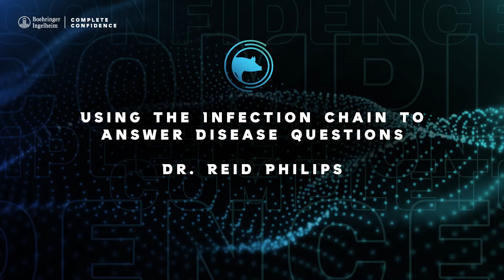Using Infections Chains to Understand PRRS and Mhp in Swine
Dr. Reid Philips, Senior Technical Manager for PRRS at Boehringer Ingelheim, shares his expertise on using the infection chains to answer questions about porcine reproductive and respiratory syndrome (PRRS) and Mycoplasma hyopneumoniae (Mhp) in swine.​

To learn more, contact your Boehringer Ingelheim representative